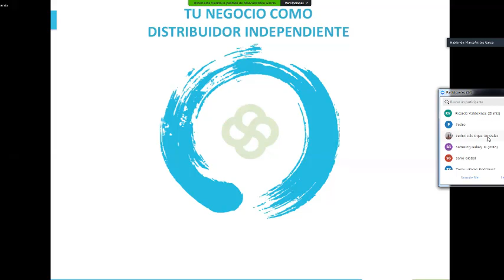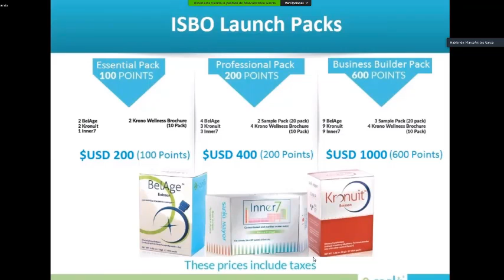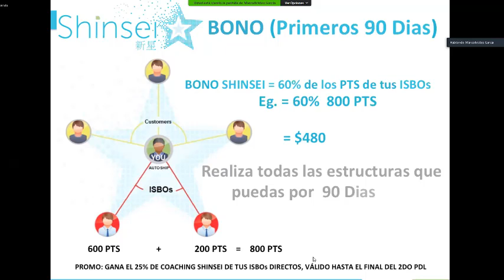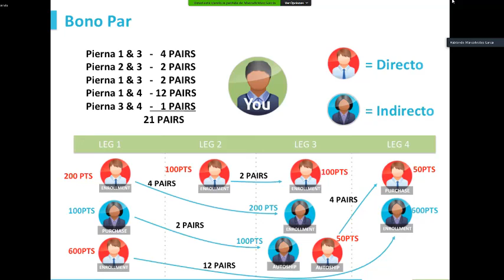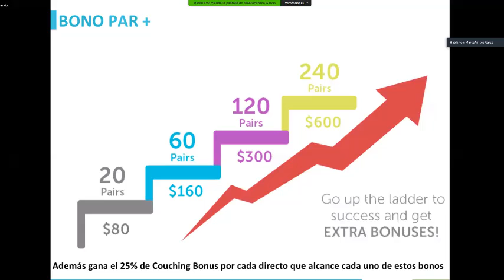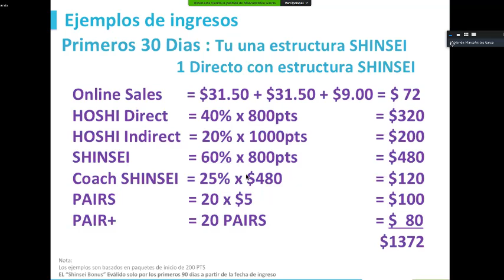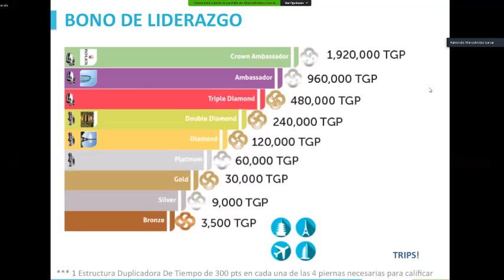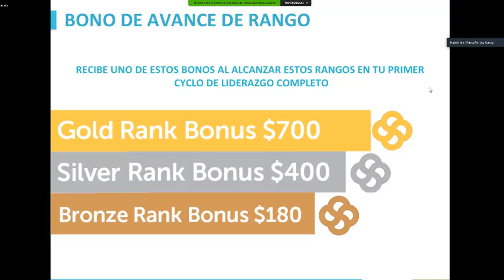El Mejor Plan de Ganancias del Multinivel USA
El mejor plan de ganancias de redes de mercadeo